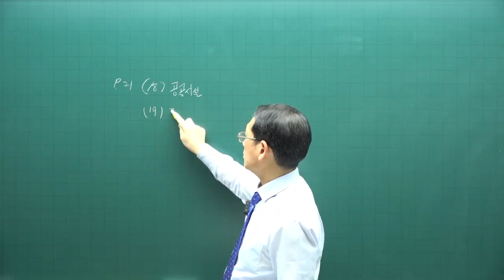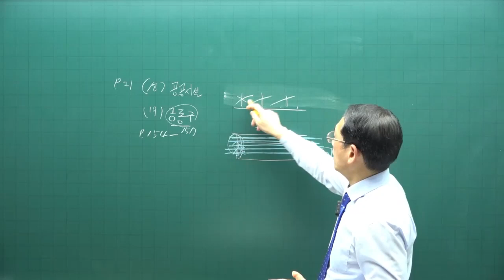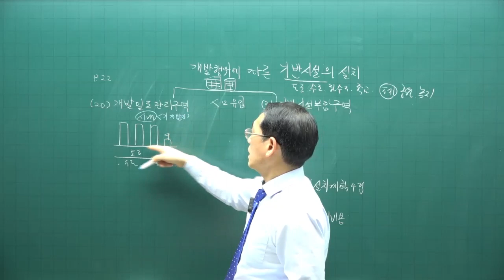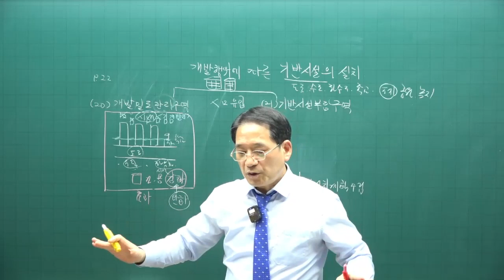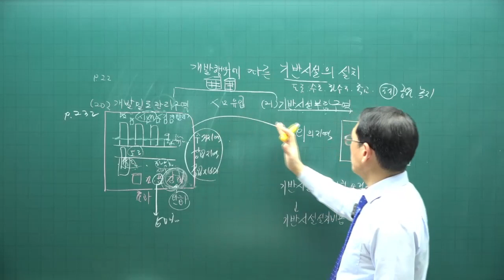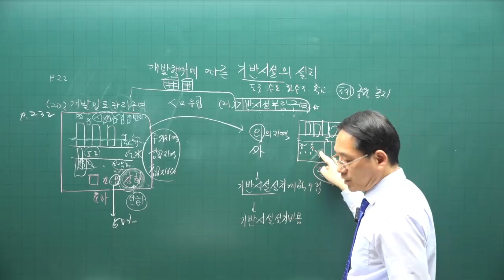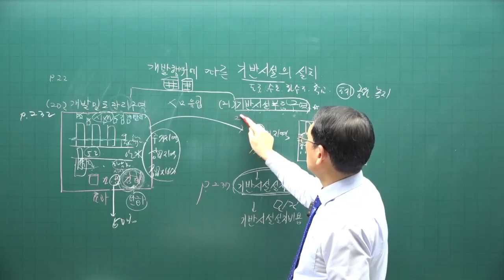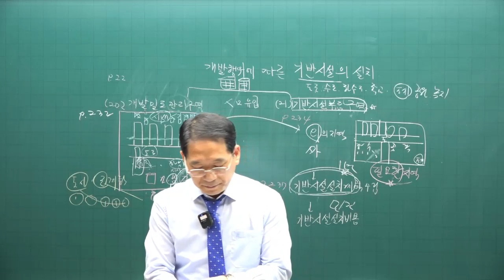[공전무 - 공인중개사 무료인강] 2023년 34회 공인중개사시험 부동산공법 기초이론 제11강 - 기초가 튼튼하면 공인중개사 합격해요.